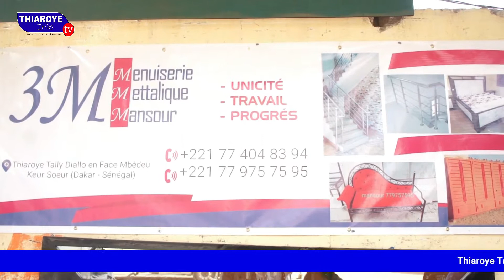Thiaroye Gare debout pour dire non au découpage administratif et réclame les 34 quariers jadis